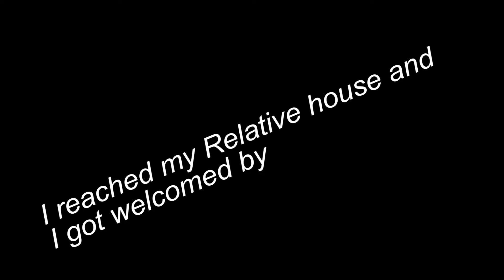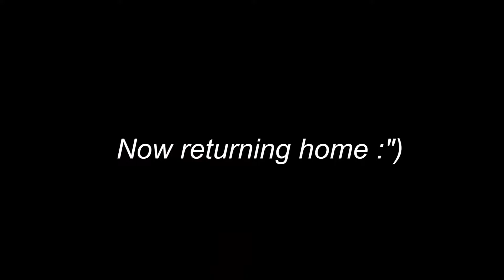Eid Vlog ~ Eid Day 1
My first Eid Vlog . This is how cringe vlog looks like if you cant show the places you visited :(

The Haveli Address - Shahrah-e-Jahangir Block H North Nazimabad Karachi Karachi City Sindh, Shahrah-e-Jahangir, Karachi

It notifies you when my new video will be uploaded

Azeevlogs  ✔
iamarizazeemgram ✔

 Be an Azeemer